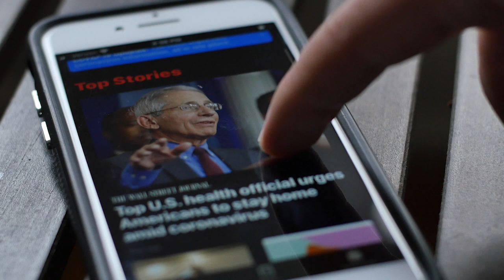Covid-19: Can Pregnant Moms transmit the virus to their unborn child?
Dr. Paul Zeitz, an experienced epidemiologist and founder of Build A Movement 2020, talks about the current state of the Corona Virus pandemic. Dr. Zeitz has been diligently tracking the outbreak and response in the US and globally and is here to give his expert opinion on things we are all wondering about!